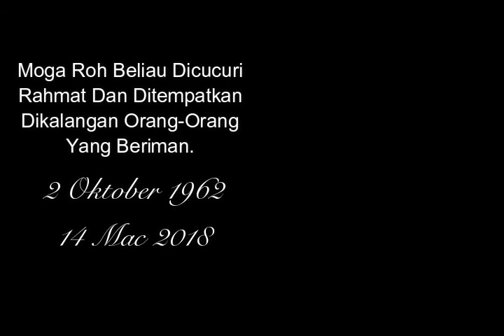Perginya Pemimpin Yang Mulia Dan Berjiwa Rakyat. Allahyarham Datuk Tawfiq Abu Bakar Titingan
Semasa menghembuskan nafasnya yang terakhir pada 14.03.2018, Allahyarham merupakan Menteri Belia Dan Sukan Negeri Sabah merangkap ADUN N.56 Apas. Allahyarham meninggal dunia ketiaka berusia 56 tahun semasa menjalani rawatan komplikasi usus di Ibu Negara. Saya mengenali Allahyarham sebagai seorang pemimpin yang sangat berjiwa rakyat, patriotik dan sangat senang didekati oleh seluruh lapisan masyarakat di Negeri Sabah dan sentiasa mendekati anak-anak muda yang berbakat. Semoga Allahyarham ditempatkan bersama golongan orang-orang yang beriman. Aaminn...